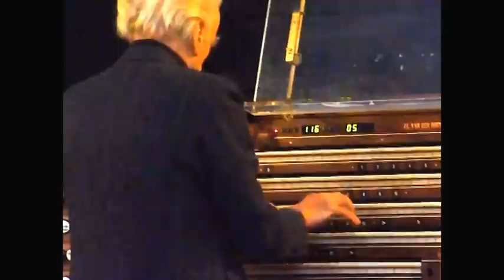Guillou le maître 1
Jean Guillou (83 ans) es un des organistes le plus célèbres au monde. On l'écoute à l'église de Saint-Eustache à Paris.